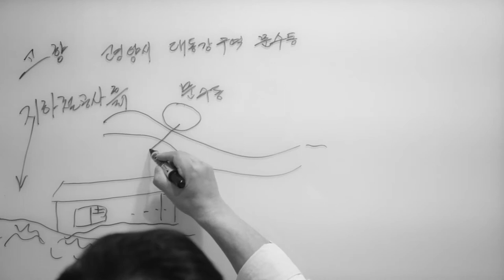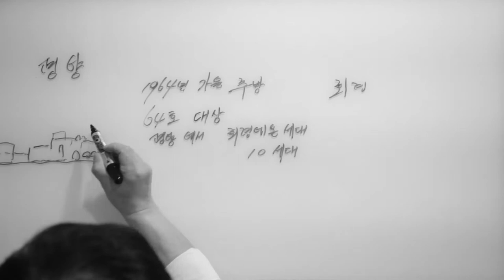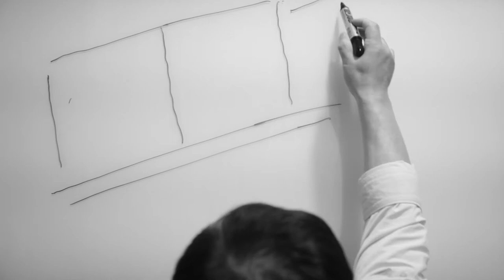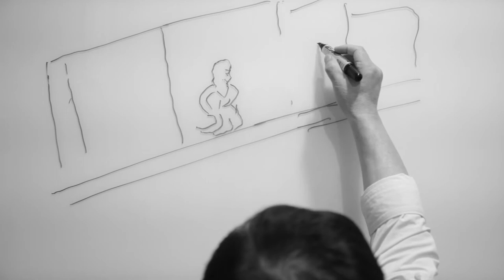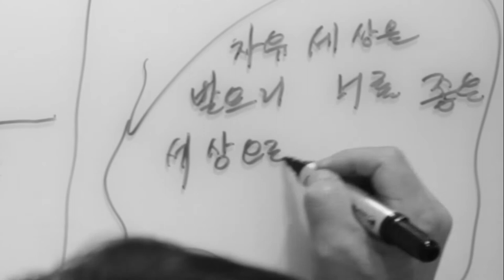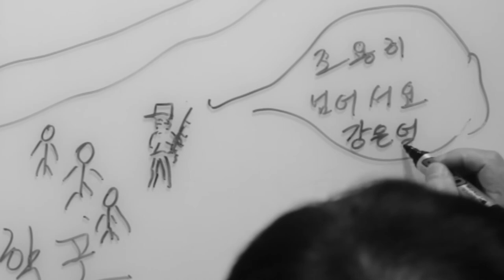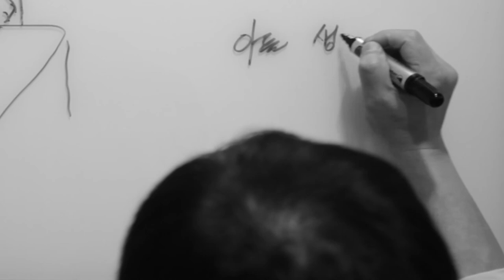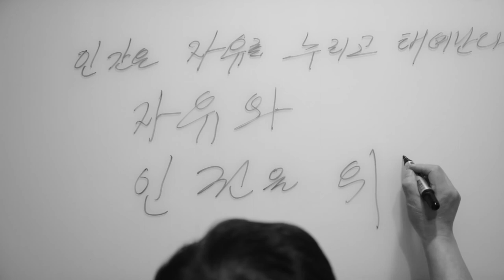[Draw my life#1] Story of K 탈북민 김씨의 이야기 (Eng)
K was born in North Korea in 1959. He used to sell North Korean edible mushrooms to China, and was eventually sent to prison for this illegal trading. After his terrible experiences in prison, he decided to escape the country with his family. He now lives in South Korea with his wife and daughter, but his son remains detained in Hwasong concentration camp in North Korea. He has heard nothing and received no information of his son since his detainment.

김씨는 1959년 북한에서 태어났다. 그는 북한의 버섯을 중국에 파는 일을 하다가 불법 무역으로 감옥에 보내졌다. 감옥에서의 끔찍한 경험들 이후 그는 가족들과 북한을 탈출하기로 결심한다. 현재는 가족들과 함께 남한에 살고있지만, 그의 아들은 북한 화성 정치범 수용소에 억류되어 있다. 그 이후로 아들의 소식을 전혀 듣지 못하고 있다.

Video/ Minyung Im
Starring / K